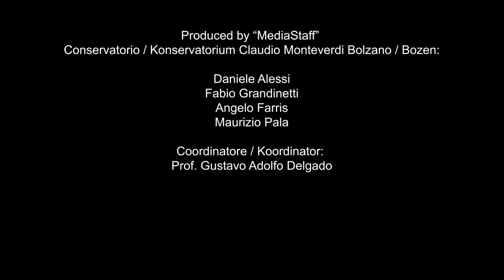Martin Wieser - Presentazione Corso di Clarinetto Conservatorio Konservatorium Bozen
Studente / student
Martin Wieser
Triennio Clarinetto

Dipartimento Strumenti a fiato
Prof. Roberto Gander

Primo Brano:
Klarinettenkonzert Nr. 1 - Louis Spohr

Secondo Brano:
Rhythm changes for clarinet - Antonio Fraioli

Conservatorio - Hochschule für Musik
Direttore  -  Direktor Prof. Giacomo Fornari